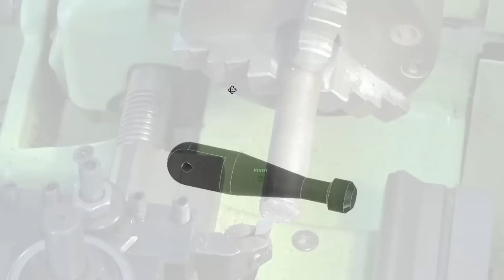Float Lock Vice from Aluminium Castings Part 5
In this episode:
Machining the nut and pivoting handle
Machining the aluminium quick setting knob
Principle of operation
Assembly time.